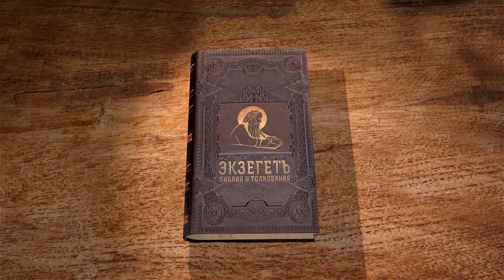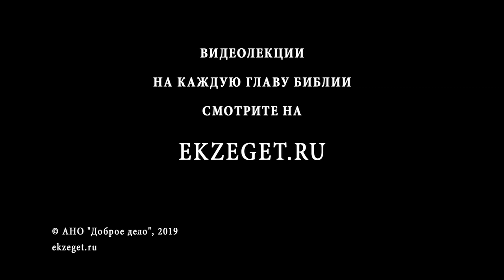Книга Иова. Глава 3. Андрей Солодков. Библия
Продолжаем цикл лекций миссионера Андрея Солодкова. Библия по книге Иова, читаем 3-ю главу.
Иов взывает к Богу, вспоминая тот день, в который он родился, проклиная день своего рождения. Иов в своей скорби задает себе вопросы и думает, за что даны ему были эти страдания земные, которые он претерпевает. Мир и покой покидают душу Иова из-за тяжелых страданий на неопределенное время. Бог попускает произошедшее, чтобы позже воздать праведнику за терпение и смирение в его трудностях и бедах.